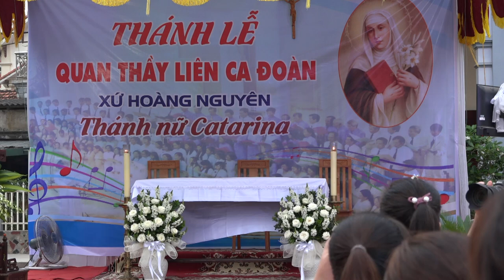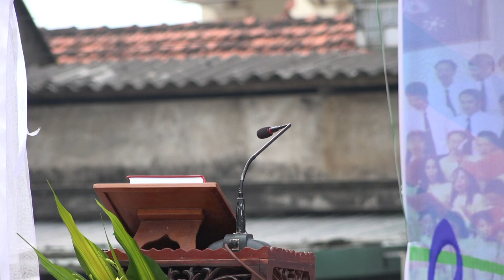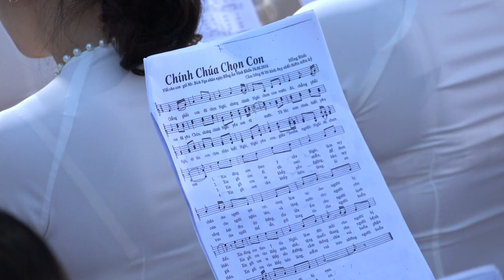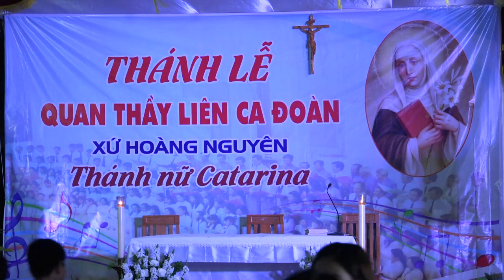Lễ kính thánh Catarina - Quan thày liên ca đoàn giáo xứ Hoàng Nguyên - 28/04/2021